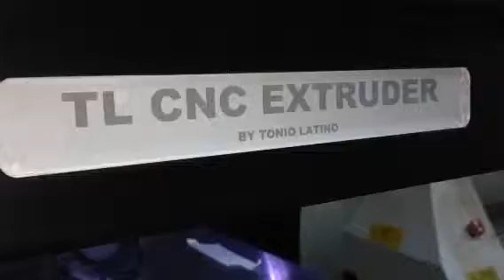TL CNC EXTRUDER 2.0 - STAMPANTE 3D MADE IN TALIA - SALENTO